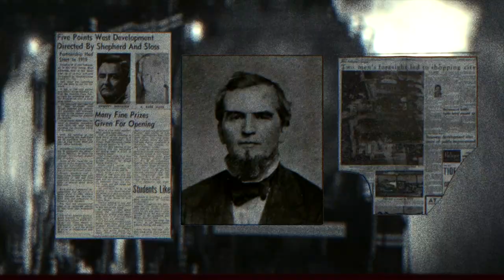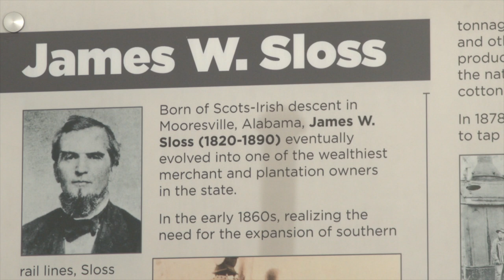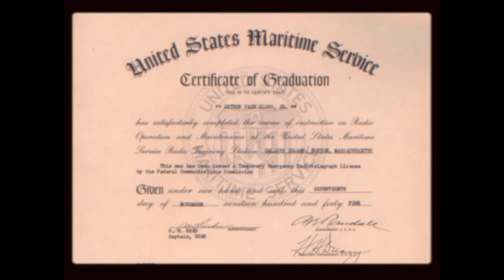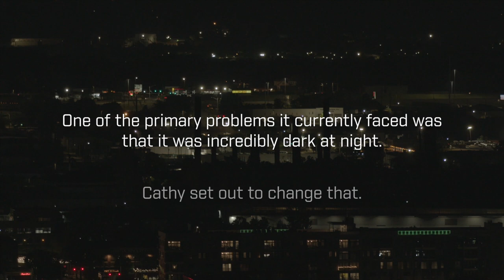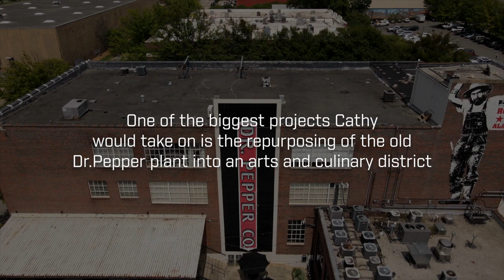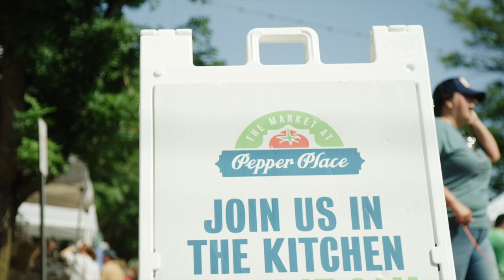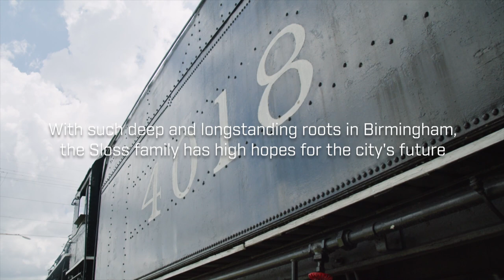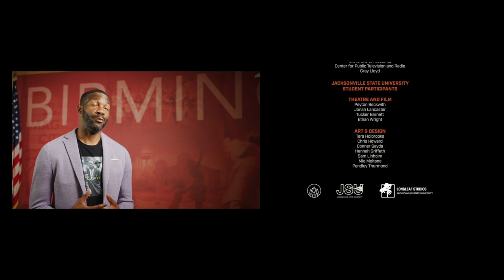Building Birmingham – The Sloss Story (Full Length Documentary)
Full Length Documentary: The film traces the Sloss family and Birmingham, starting with Colonel James Withers Sloss and his vision to move the railroad to Birmingham with the eventual building of Sloss Furnaces. Sisters Cathy Sloss Jones, Leigh Sloss-Corra, and Carolyn Sloss Ratliff proudly share their love for their hometown and how succeeding generations have added to the city.